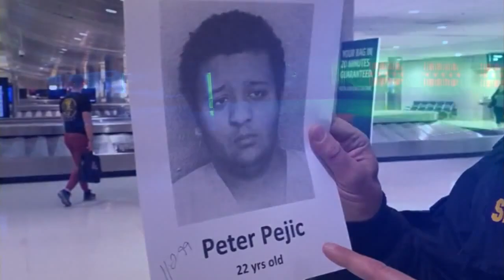Out of State Child Assault